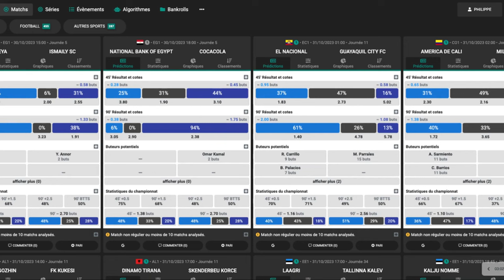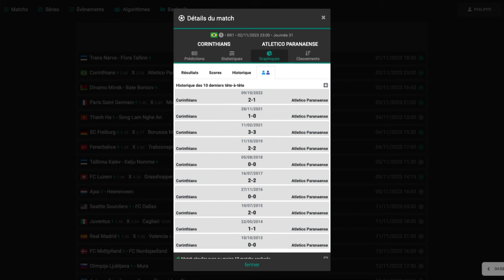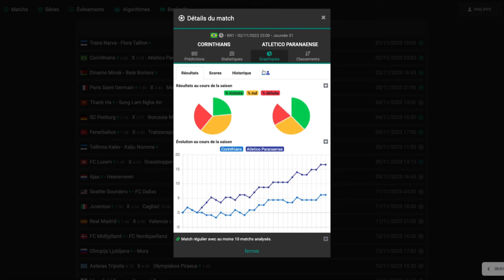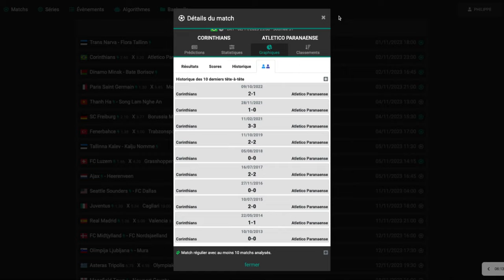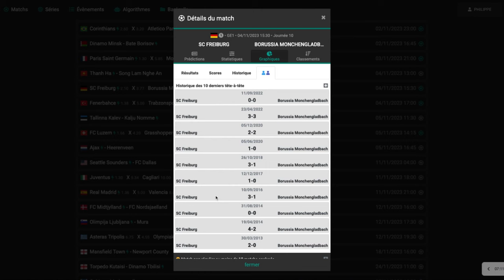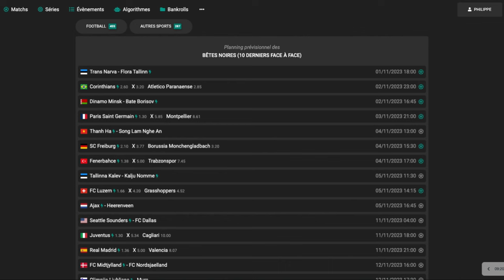[paris sportifs] - Trouve des BETES NOIRES en quelques secondes avec DATAFOOT